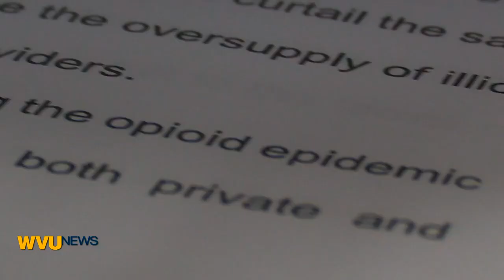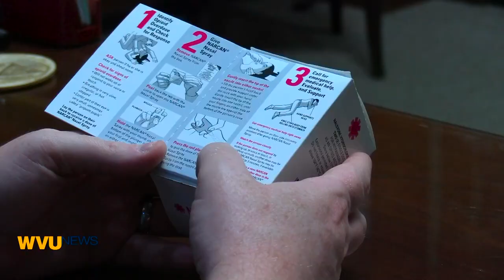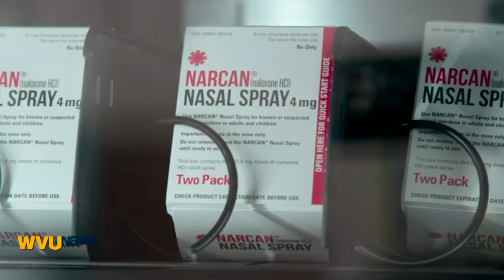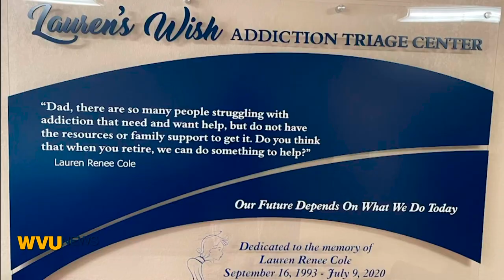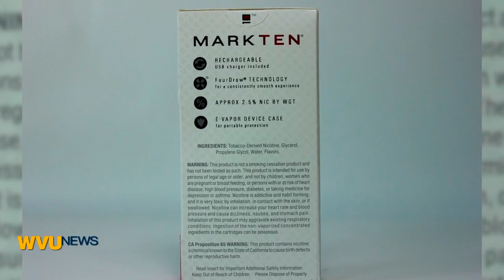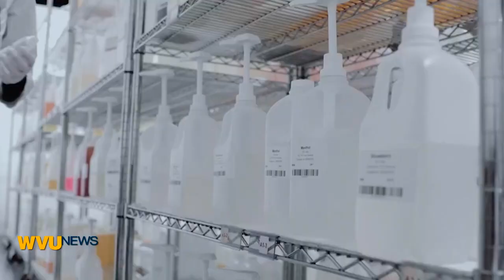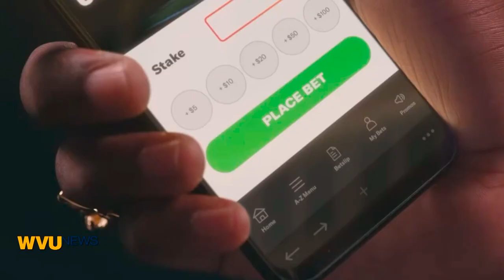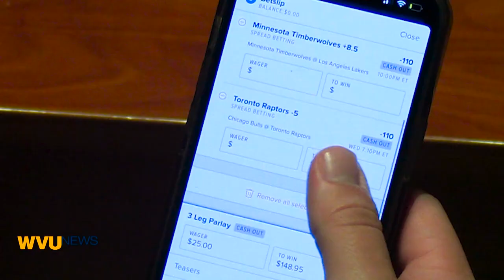WVU News: April 20, 2023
In the WVU News Special Edition episode, "Addiction in America: An Ongoing Epidemic," students tackle the dangers of substance use, sports betting and vaping while covering solutions that combat these issues.